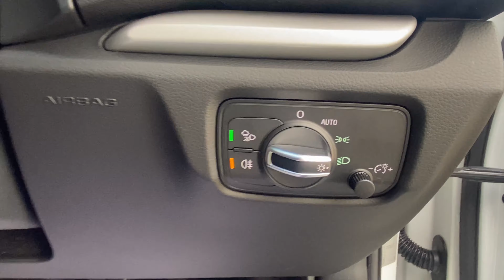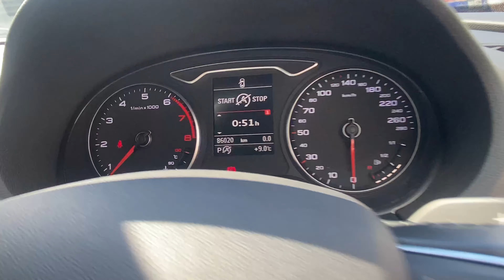AUDI A3 1.4TSI WHITE